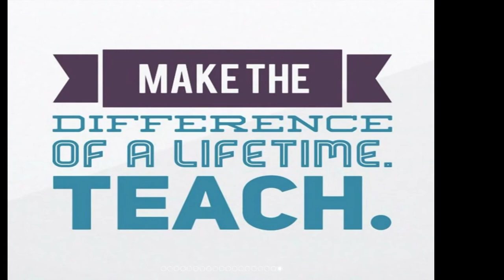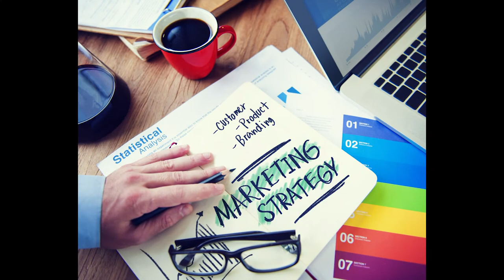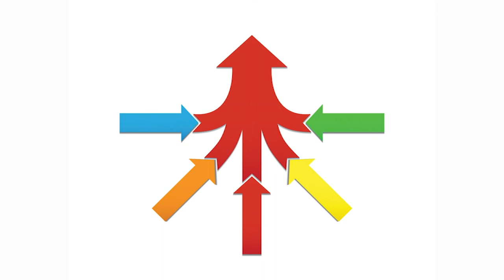Academic Institutes at Gulfport High School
The Academic Institutes at Gulfport High School in Gulfport, Miss., allow students the opportunity to discover and develop their passions, while empowering them to choose an educational pathway that integrates their skills, aptitude, and interests. Students start preparing for the institutes in middle school by identifying their interests and learning about various career paths. High school students complete most required courses by the end of 10th grade so they are free to pursue a course of study in career and technical education or begin taking college courses. Gulfport High School connects academics to careers and higher education through 16 disciplines organized under three institutes:  STEM (Science, Engineering, Technology and Mathematics), HHS (Health and Human Services), and CAB (Communications, Arts and Business).